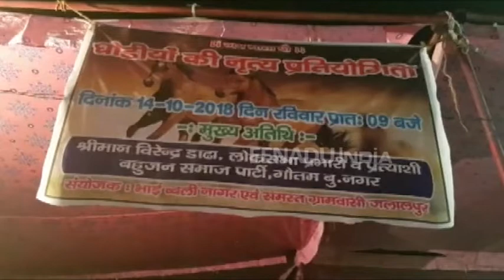Video: ये नहीं देखा तो क्या देखा, नोएडा में घोड़ों का नच बलिए!